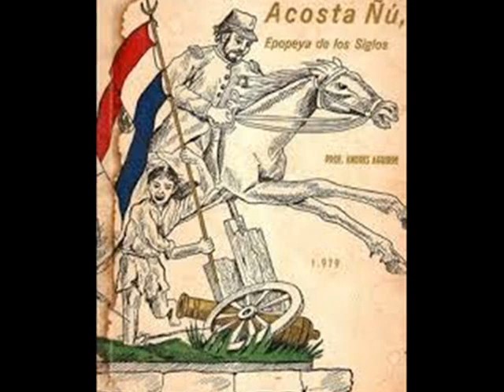Acosta Ñume guare - Francisco Russo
Autores: Zoilo F. Cantero - Edmundo Medina.
"Veterano del 70 ko'âga ja opapotama
ko'imima ropytama oykoveva gueteri,
upérô mitâmimi, la guerra opapotama
rohupikua'ava arma romarchava avei.

Upérô ore ruvicha, centauro de Yvycui,
heta hague ndokéi hesare ojekuaa
ohayhu hague heta ipyty'are omimbi
kuarahyndie ojapi upe cruce akâjoasa.

Rohupytyvo Acosta Ñu la enemigo orembogora
Caballero omanda ndaiporiche rendición
ñadefendene la Nación o sino ñamanomba
pe escuadrón mitâmigua ojura del corazón.

Osegui orendive oreykerema omarcha
nahiâigui ore reja arehundita orejave
mitâguigua memete la escuadrón oñeforma
kuarahy ko omo'â los kamba orenenonde.

La combate ocesa pe ka'aru ladoite
mitâkuera re'ongue pe ñúrerehe okaipa.
La corneta ollama a la carga otra vez
hi'ângue orresponde presente che ruvicha.

Ko un siglo ombotyvo ohupiva araire
profesor Andrés Aguirre ko'â mártir rayhuha
hese ae ko opyta mandu'a mitâmimire
monumento heramime santuario ropyta".